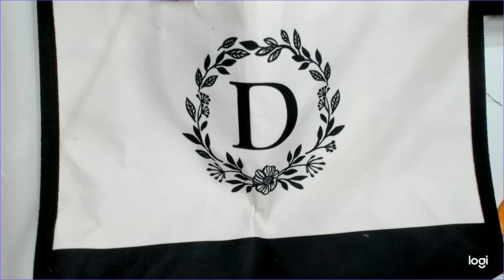WISKF Tote Bag Review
***IN COMPLIANCE WITH COPPA, THIS CHANNEL AND VIDEO CONTENT IS NOT INTENDED FOR CHILDREN***
**Read to the end of the description** You NEED these tote bags! Here is my honest, uncut review of two tote bags from the company Wiskf. I will be purchasing more bags!!

Also, there is a December promo going on. You know I'm about to buy some more Golden Girls bags!

Promotion code: Christmas20off
Discount: 20% (you can enjoy it when you place an order, no threshold)
Valid period: December 1, 2022 - December 31, 2022

Store Events:
Buy 50+ free 3 gifts (3 gifts are in the gift area on the homepage, you need to manually add 3 to the shopping cart)

Please note: store events and Christmas fan promotions can be enjoyed at the same time.

 If you have read this far, comment your favorite Golden and you will be entered into a drawing for a Golden Girls bag!

**As always, I really appreciate all of your support!